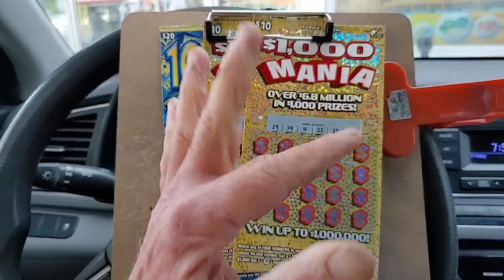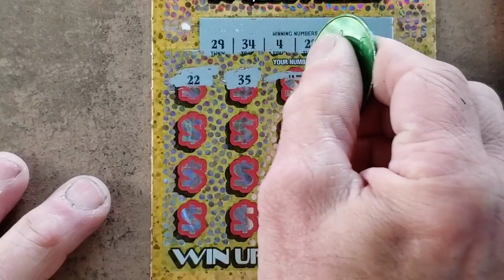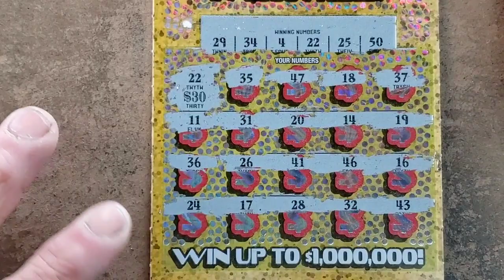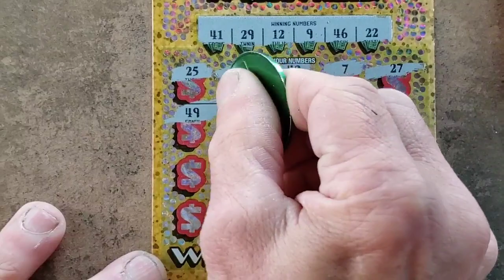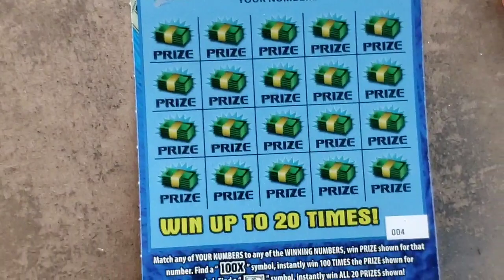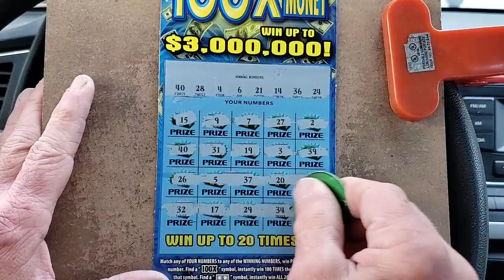Wow! Surprised me 😳.👍😀🏃🕶📣👋❤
Georgia lottery
Mania
gambler after dark
Ga Gambler